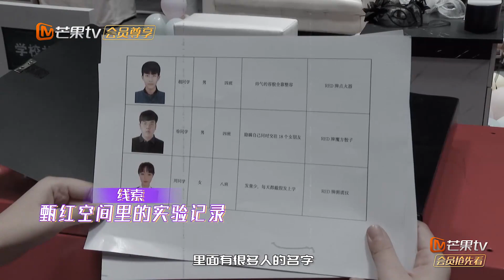唐九洲再一次被“唐一洲”折服！齐思钧自述发明小天才让你不得不想起撒贝宁 《名侦探学院2》Detective College S2 20200507 花絮【明星大侦探官方频道HD】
《名侦探学院S2》来啦！蒲熠星，唐九洲，石凯，周峻纬，郭文韬，齐思钧，邵明明等才貌双全的小哥哥再次高能对决，明侦学院再集结，一起加入他们吧。

下载芒果国际APP，《名侦探学院第2季》准时邀您共度悬疑刺激的推理时光。

《名侦探学院S2》是芒果TV推出的《明星大侦探5》衍生节目。蒲熠星，邵明明，唐九洲，石凯等优秀学员再一次进行脑力较量，带来全新的精彩。
明星大侦探5 Detective College S2#名侦探学院#名侦探学院S2#名侦探学院第二季